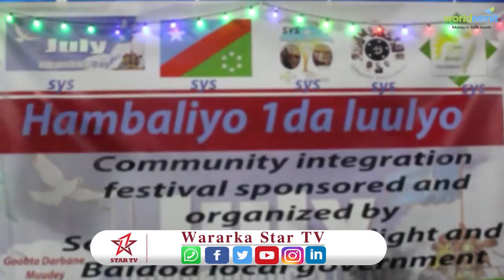Munaasiba Lagu Lagootinayo 1 Luulyo ayaa Habeenimaii Xalay ka Qabsoontay Baydhaboo